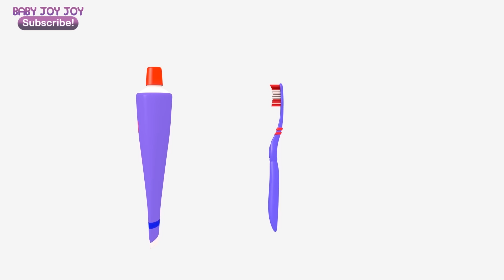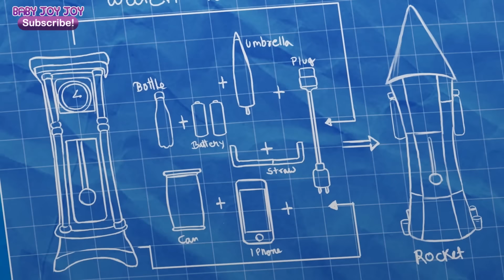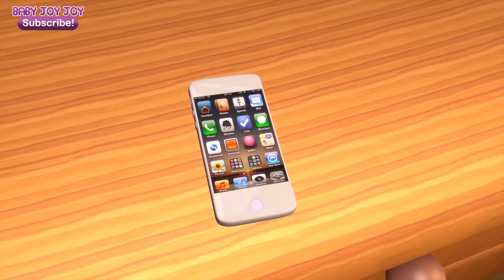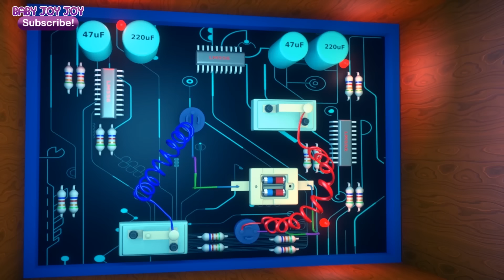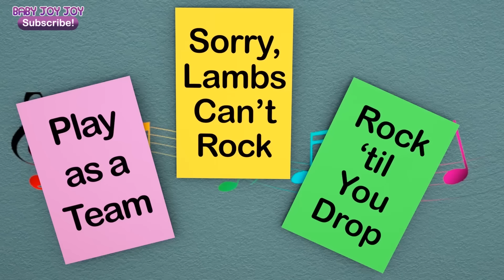Do You Like Crazy Food? | Nursery Rhymes | Food for Kids | Kids Songs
Do You Like Crazy Food? | Nursery Rhymes | Food for Kids |

Meet Scotty! Will he eat the crazy food you'll see in this funny video? Would you? Which food do you think is the craziest?

Do you like pancakes, do you like pancakes?
Yes I do.  Yes I do.
Do you like pickles, do you like pickles
Do you like pickle pancakes?

Do you like cereal, do you like cereal?
Do you like chicken?  Do you like chicken?
Do you like chicken cereal?

Do you like tuna, do you like tuna?
Do you like cupcakes, do you like cupcakes?
Do you like tuna cupcakes?